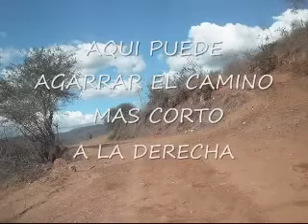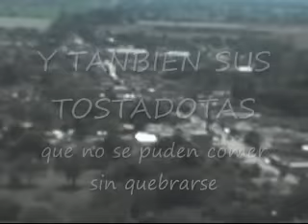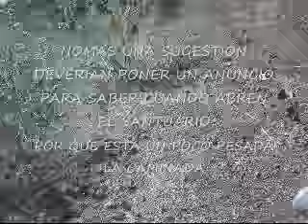EL SANTUARIO DE usmajac jal.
VISITA AL SANTUARIO DE GUADALUPE EN USMAJAC JALISCO.UN DIA DE PASEO Y A COMER TOSTADAS(TOSTADOTAS) Y A TOMAR PONCHE DE GRANADA CON NUEZ, PEPINO, DURASNO,I OTROS CONDIMENTOS UN BUEN DIA PARA TODOS.